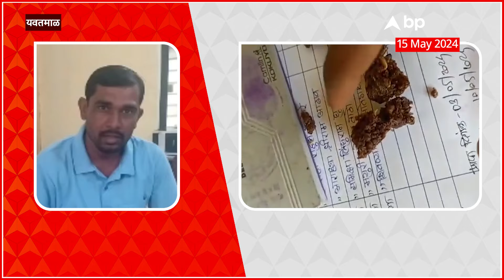Yavatmal Poshan Ahar : जिल्हापरिषद शाळेत पोषण आहाराच्या चॉकलेटमध्ये अळ्या !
ABP Majha Live TV | Maharashtra Rain Updates | Mumbai Hoarding Accident | Lok Sabha Election 2024 | Uddhav Thackeray Vs CM Eknath Shinde | Marathi News